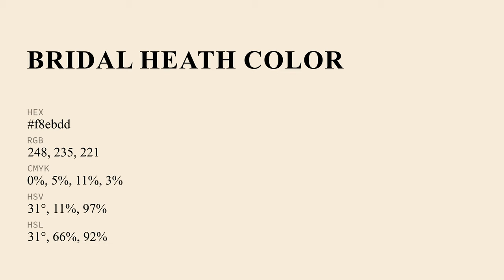Bridal Heath color f8ebdd hex color - Orange color - Cool color f8ebdd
What color is Bridal Heath ? f8ebdd hex color - Orange color - Cool color f8ebdd

Hex f8ebdd Color Code is also known as Bridal Heath color.

Hex f8ebdd Color code in RGB color code model is created after adding 97.25% red color, 92.16% green color and 86.67% blue color.
Hex f8ebdd Color code in CMYK color (process color) code model is generated after subtraction of 0% cyan, 5% magenta, 10% yellow and 2% black.